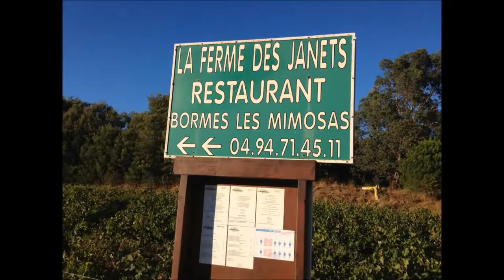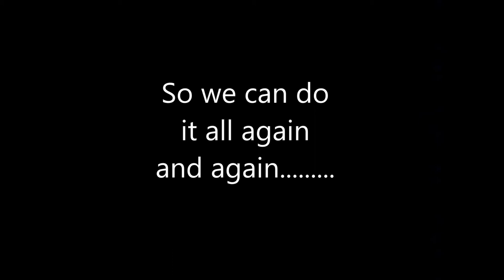My Film for Melissa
This little movie is made using the wonderful photos from our time in France, 99% of them taken by Melissa herself. The film is intended to speak of Melissa's childhood memories which were largely behind her desire to go to the South of France. It has been a difficult couple of years and our time together in France really helped us move on from all that negativity. Thankyou for watching. Melly xxx this is for you xxxxxxx love Stu xxx